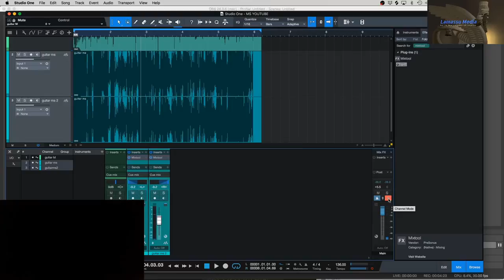Assyrian music 2020 how to record acoustic guitars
?sub_confirmation=1